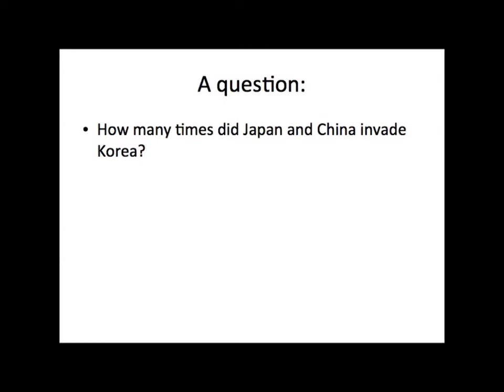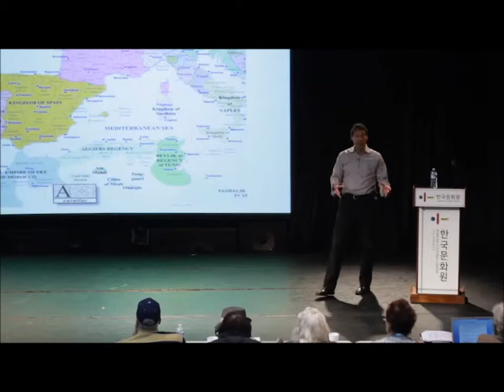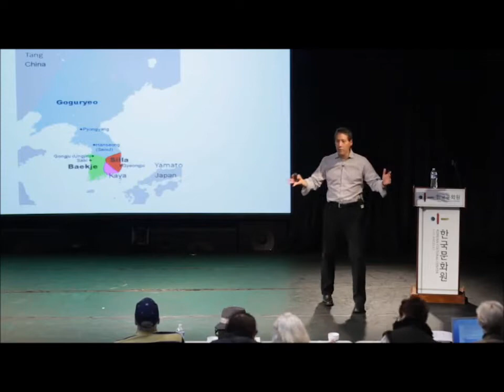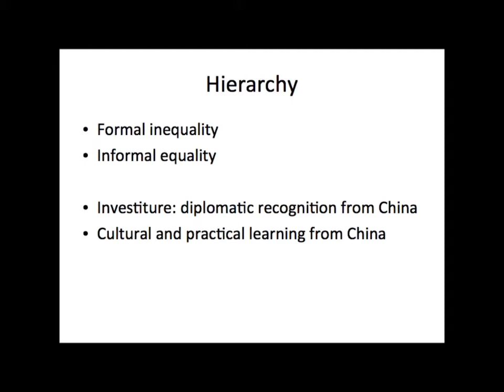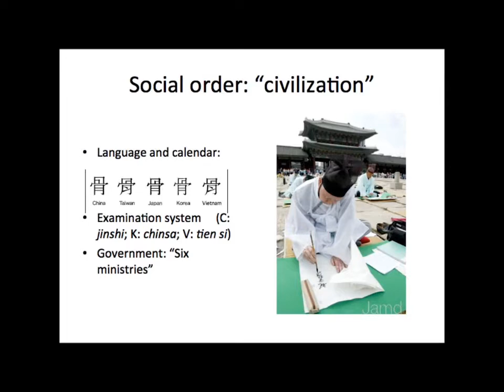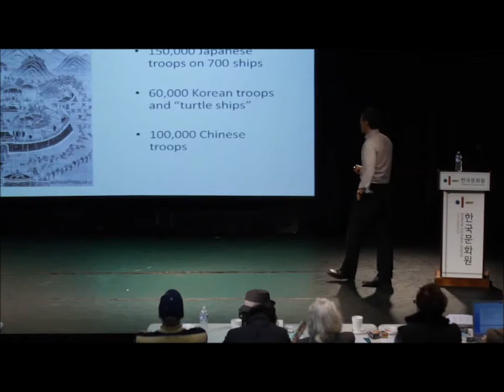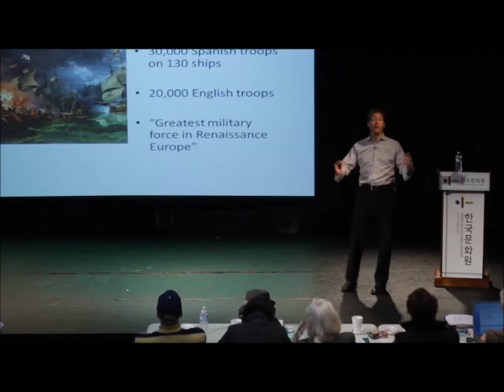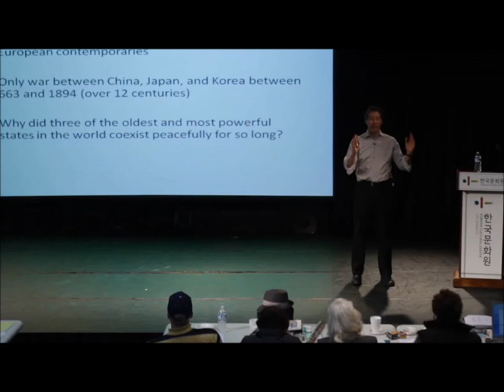조선시대와 서양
Lecture presented by David C. Kang, Professor and Director, USC Korean Studies Institute.